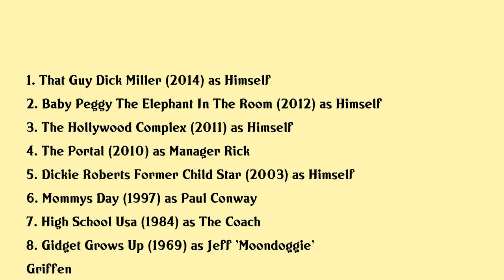Paul Petersen Movies list Paul Petersen| Filmography of Paul Petersen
Paul Petersen Full Movies List Filmography of Paul Petersen

Latest movies of Paul Petersen are:

1. That Guy Dick Miller
2. Baby Peggy The Elephant In The Room
3. The Hollywood Complex
4. The Portal
5. Dickie Roberts Former Child Star
6. Mommys Day
7. High School Usa
8. Gidget Grows Up
9. Journey To Shiloh
10. Something For A Lonely Man
11. The Happiest Millionaire
12. A Time For Killing
13. In The Year 2889
14. Houseboat
15. This Could Be The Night
16. The Monolith Monsters

Complete list of movies acted by Paul Petersen are in this video.

Please Comment down your favorite movie of Paul Petersen